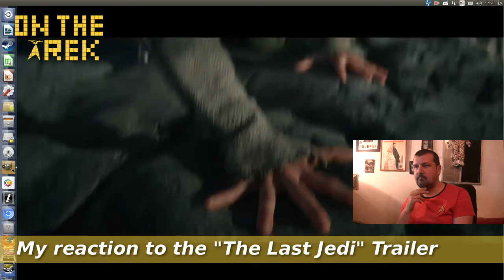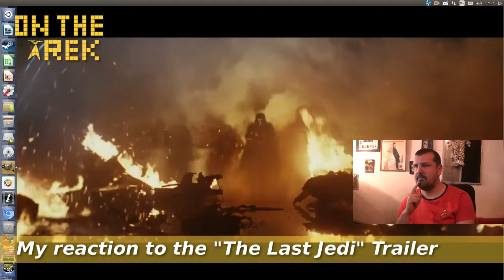Star Wars - The Last Jedi Reaction Video, On The Trek Ep. 102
My reaction video to the first Trailer of STAR WARS Episode 8 "The Last Jedi".
Yes, i wear my Red-Shirt and trink coke out of my Star Trek cup :)!

Best Regards, Sivic!